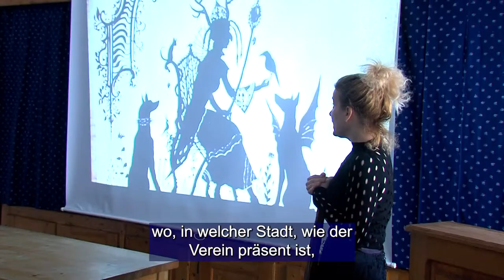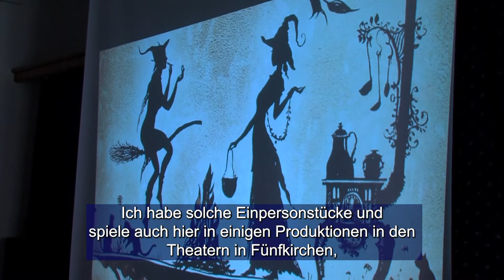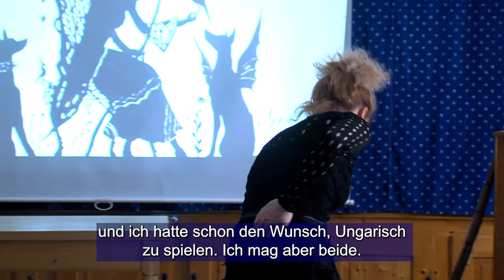Wunderbar Fesztivál - Kétnyelvű gyerekdarabbal készült Frank Ildikó színművésznő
Wunderbar Fesztivál - Kétnyelvű gyerekdarabbal készült Frank Ildikó színművésznő / Wunderbar Festival - Schauspielerin Ildikó Frank bereitete sich mit einem zweisprachigen Kinderstück vor

Frank Ildikó A kis boszorkány című egyszemélyes előadással készült a Wunderbar Fesztiválra. A programot a VUK, vagyis az Egyesület a Magyarországi Német Gyerekekért szervezte azért, hogy a gyerekek így is tanulják a német nyelvet, és összekapcsolják a hallottakat a látottakkal.

Ildikó Frank bereitete sich auf das Wunderbar Festival mit der Einpersonenvorführung, Die kleine Hexe. Das Programm wurde vom Verein für Ungarndeutsche Kinder, VUK mit dem Ziel organisiert, dass die Kinder auch so die deutsche Sprache lernen und das Gehörte mit dem Gesehenen